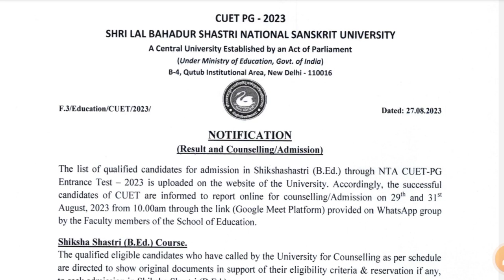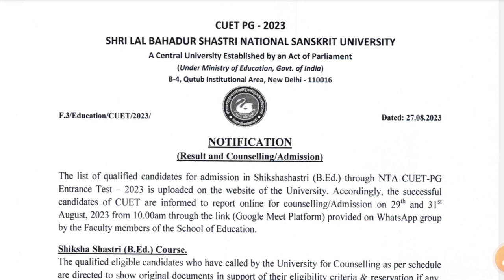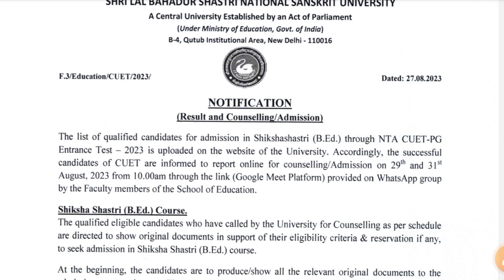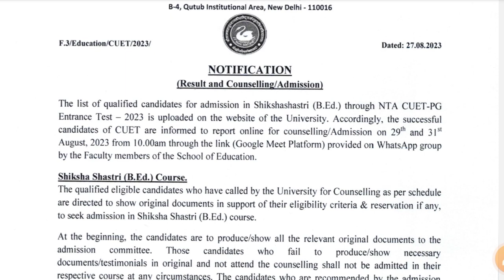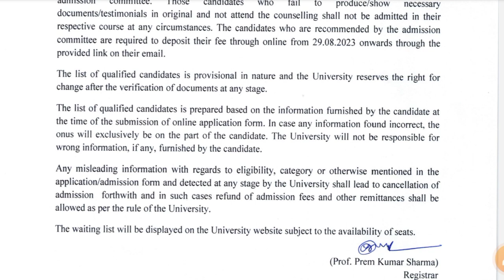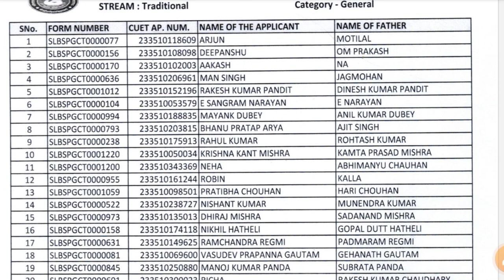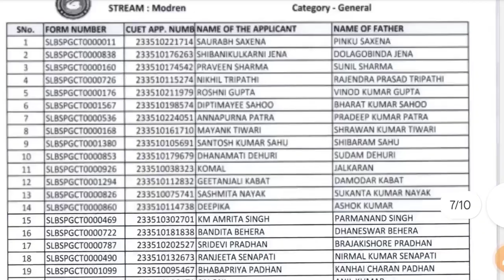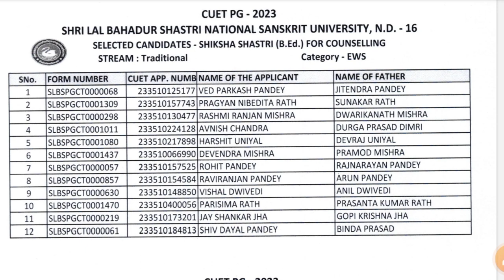श्री लाल बहादुर शास्त्री राष्ट्रीय संस्कृत विश्वविद्यालय काउंसलिंग प्रक्रिया || LBS Ist MERIT LIST